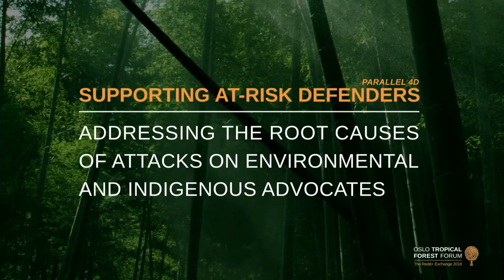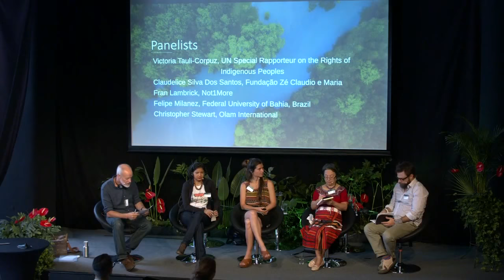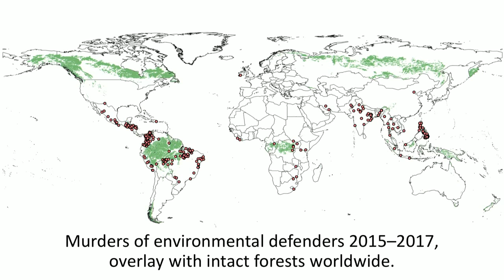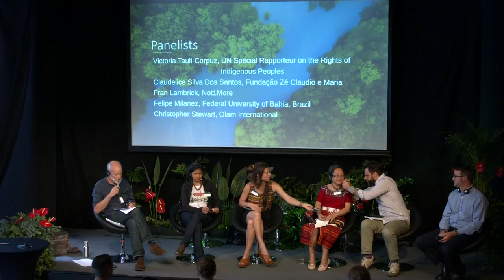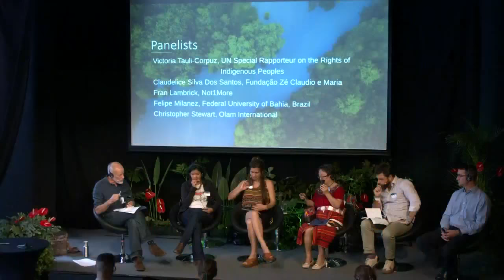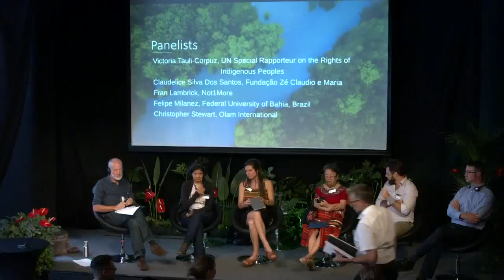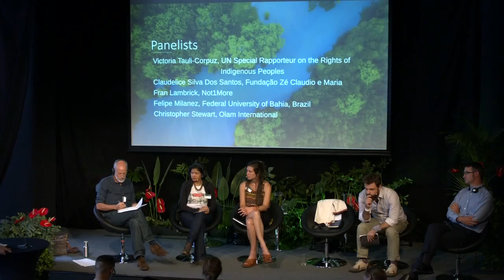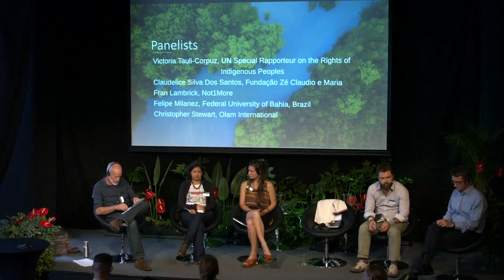Oslo Tropical Forest Forum - Parallel 4D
Supporting At-Risk Defenders: Addressing the root causes of attacks on environmental and indigenous advocates

To present an assessment of the severity of risks faced by environmental defenders, and provide an overview of the mechanisms in place to protect them.

Panelists:

Victoria Tauli-Corpuz, UN Special Rapporteur on the Rights of Indigenous Peoples
Claudelice Silva Dos Santos, Fundação, Fundação Zé Claudio e Maria
Felipe Milanez Pereira, Professor, Federal University Of Bahia
Fran Lambrick, CIC, Not1More
Dr. Christopher Stewart, Head of Corporate Responsibility & Sustainability, Olam International Limited

Moderator: Patrick Alley, Director, Global Witness